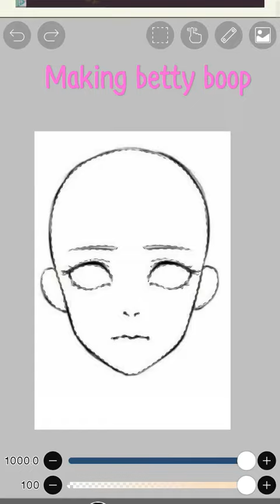me making Betty boop 💗